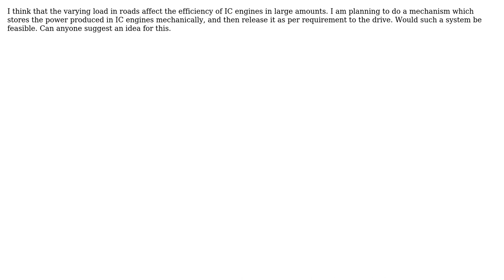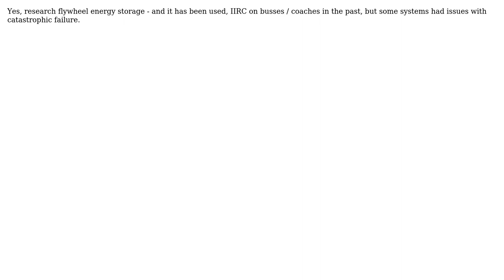Engineering: Improving efficiency in automobileIC Engines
With thanks & praise to God, and with thanks to the many people who have made this project possible! | Content (except music & images) licensed under CC BY-SA | Music | Images & others | With thanks to user Solar Mike user Pranav and the Stack Exchange Network Trademarks are property of their respective owners. You are responsible for your own actions.